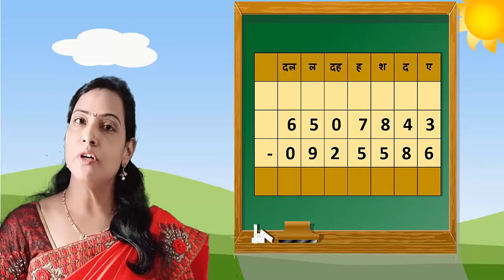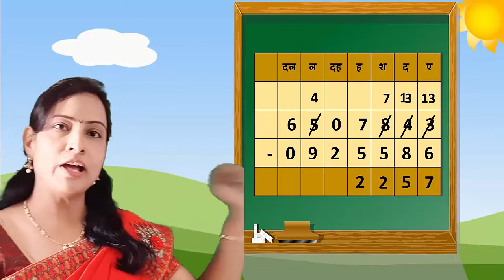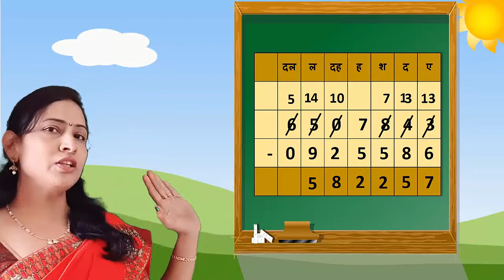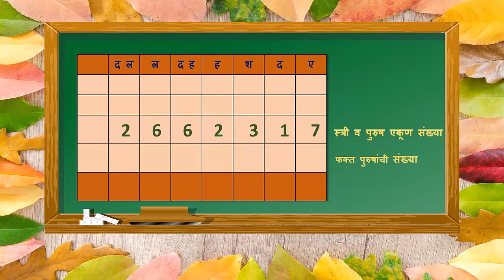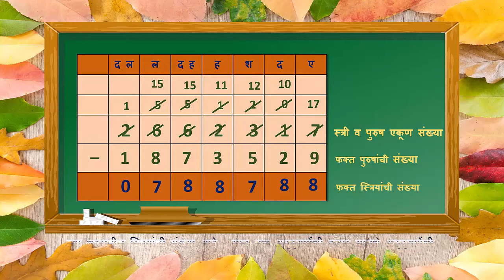5th Std II Maths II Lesson 2 II बेरीज व वजाबाकी भाग 3 II VANITA JADHAV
5th Std II Maths II Lesson 2 II बेरीज व वजाबाकी - भाग- 3 II